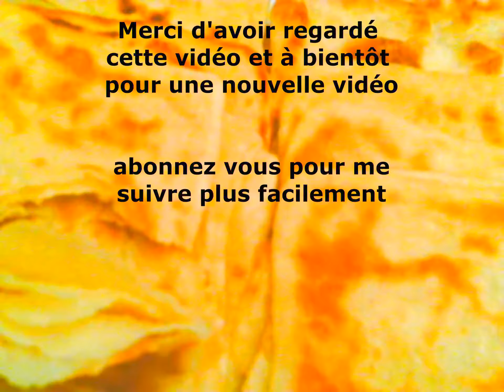Recette de Msemens Marocain/ mhadjeb/Crêpes Feuilletées Marocain/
Voilà une nouvelle méthode de préparation des Msemens, Crêpes Feuilletées Marocain avec un résultat de feuilletage 100 % réussi grâce au mélange de feuilletage (semoule fine + maïzena). Sans pétrissage sans machine.

► Ingrédients
250 g de farine
125 g de semoule fine
1 cuillère à café de sel
1 cuillère à café de sucre
1 cuillère à café de levure chimique
L’eau tiède
L’huile pour le feuilletage
(2 C.à S. de semoule fine + 2 C.à S. maïzena) pour le feuilletage